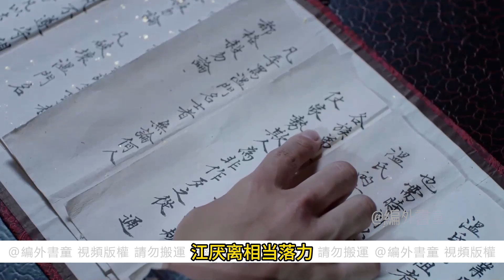【忘羨 現代劇】暗夜行者 15 江厭離看看魏無羨，還是有些不安。魏無羨對她寬慰地一笑。年後回到A城，江厭離打電話給魏無羨，“阿羨，姐姐給你介紹女朋友好不好？阿羨年齡不小了呢，該有個女孩子照顧你啦。”